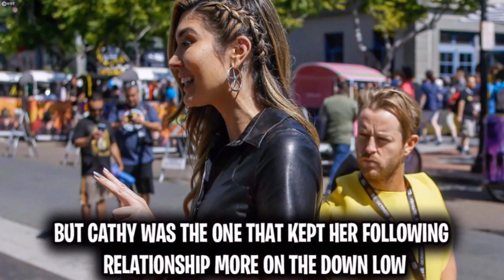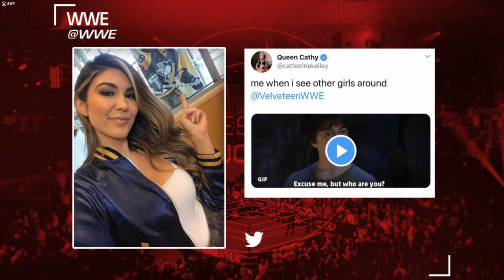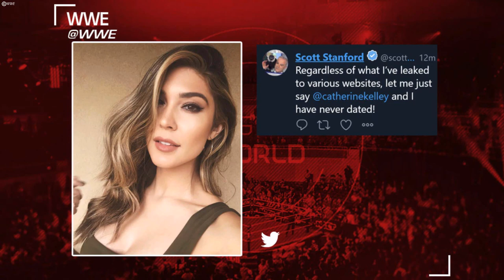Cathy Kelley Reveals Stunning BREAK UP From A WWE Superstar That She Was Quietly Dating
Cathy Kelley first joined WWE back in 2016 and with now over 3 years of experience with WWE, Cathy Kelley is quickly becoming one of WWE most talented backstage talents. Fans may noticed Cathy Kelley from shows such as WWE Now, Raw Preview, and she also does backstage interviews with the superstars after shows like Raw and Smackdown. Cathy even lead WWE’s panel at the 2019 San Diego Comic Con which is a big honor. Cathy Kelley became even more known for dating Finn Balor a while back, but they also quietly split and Finn Balor is now married to Veronica Rodriguez. Meanwhile, Cathy Kelley was quietly dating NXT’s Velveteen Dream. Cathy announced the split on twitter and after seeing all the attention it got, Cathy posted a link about the rain forest for fans to check out. What are your thoughts on Cathy Kelley and Velveteen Dream’s breakup as well as her tweets?

CM Punk Finally Making His RETURN To WWE, But It’s Not What You Expect | WWE Smackdown Live FS1 (Yesterday's Video)

🎤Music Credits🎤

🔹More Info about WrestlingWorldCC:
After being a fan or pro wrestling since 2004, I decided in 2016 to create my own YouTube channel to cover some of the popular topics among WWE sports entertainment and give my thoughts on them. Let me take your through my creative process, I start by watching the current wwe product, from Monday night raw, to Smackdown love, to ppv events, to rumors, to the social medias of WWE superstars, I keep a close eye on all things professional wrestling and when a find an interesting topic, I write a script in my own words covering the story and giving my own thoughts on it, followed up by recording the commentary, searching for the appropriate images from WWE’s official website that relate to the topic at hand, and then I take everything I have so far into my editing software where I put it all together and finalize the video. Between the editing, commentary, thumbnail creation, and finalizing the video onto my channel, each video takes just about 2-3 days to fully create them. It’s an extremely stressful time consuming process, but it’s all worth it because I love creating content for my channel! You can always expect high quality content going over WWE news, WWE rumors, and much more pro wrestling topics!

🔹Follow WrestlingWorldCC!

🔹Image Credit:
All images used is courtesy of WWE.com
All images in this video are courtesy of WWE and its respectful owners.